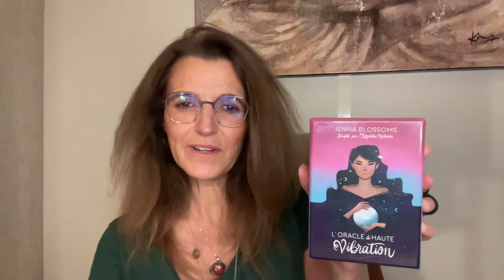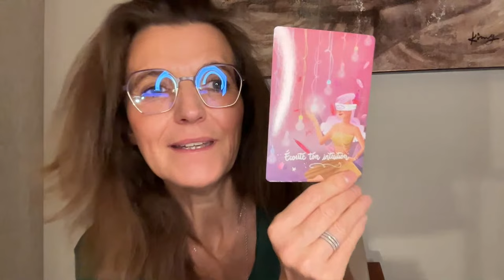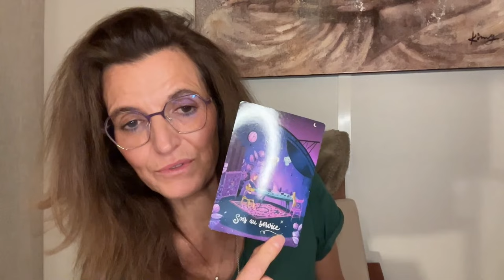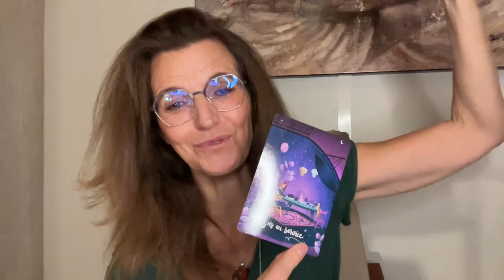LIVE Spiritualité : Entre échanges et anecdotes, réponses à vos questions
Me consulter peut être utile lorsque :
 - vous avez des décisions importantes à prendre et cherchez une confirmation,